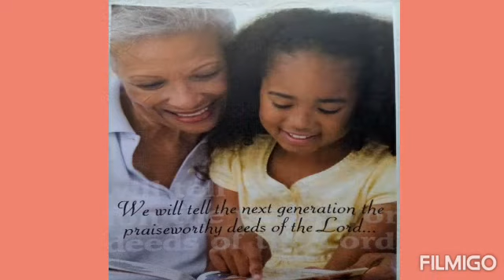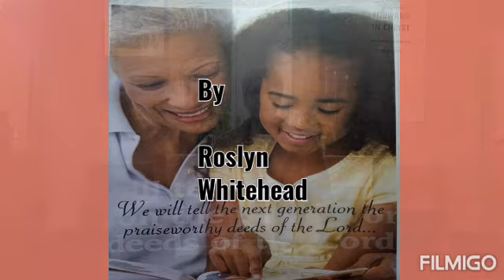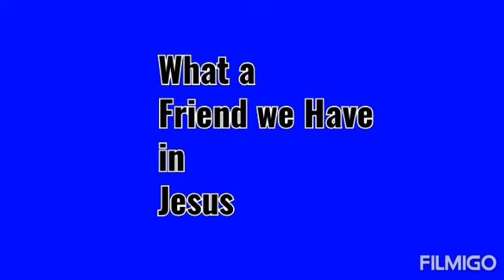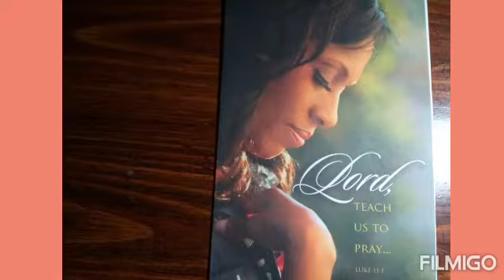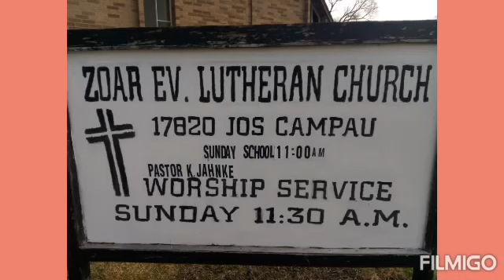Zoar Lutheran Devotional Service 6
Devotional Service